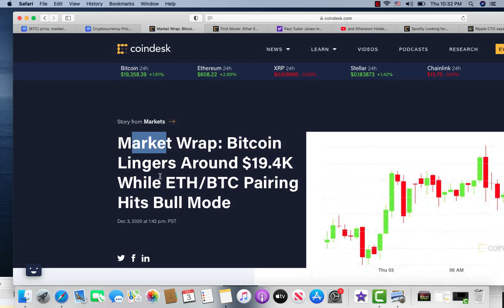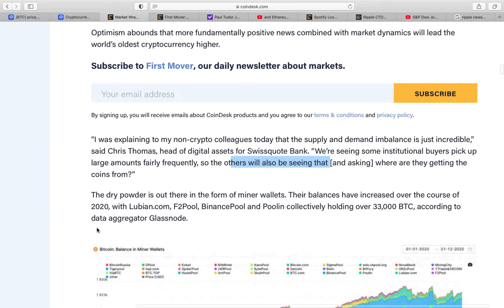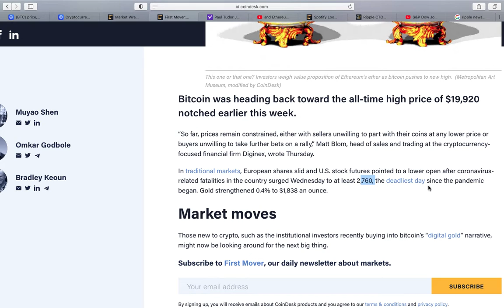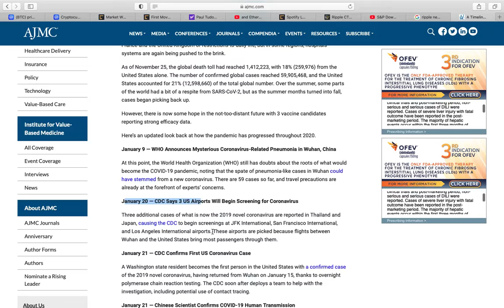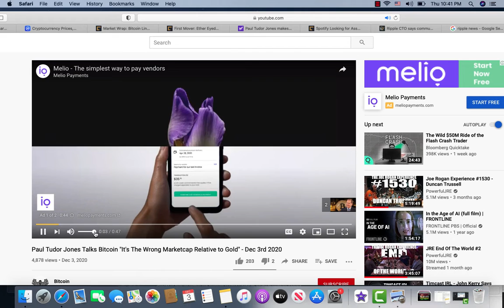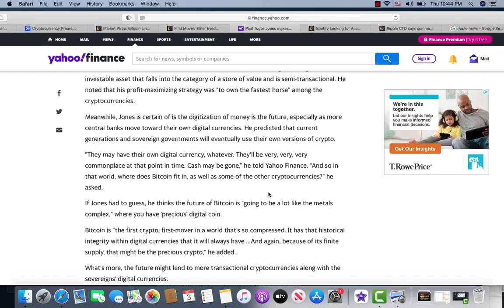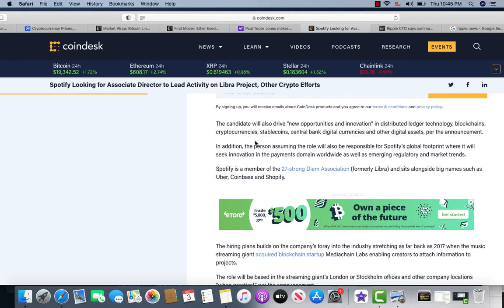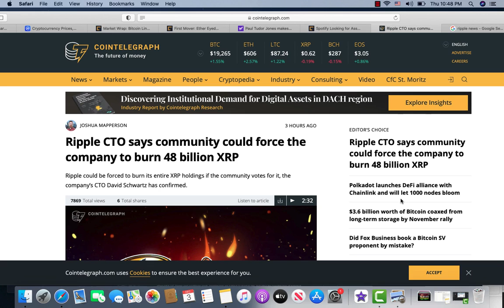What's Pushing Bitcoin Past 20K? December 4th 2020 - Crypto News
Timestamps
O.21 -Bitcoin Hitting 20K factors:
4.52 - Ethereum 2.0 Upgrade
6:40 Paul Tudor Jones
10:00 - Spotify News
11:45 - Ripple XRP burn
Bitcoin price prediction for December and 2021

Add me on Facebook if you want learn how to make bitcoin and be friends